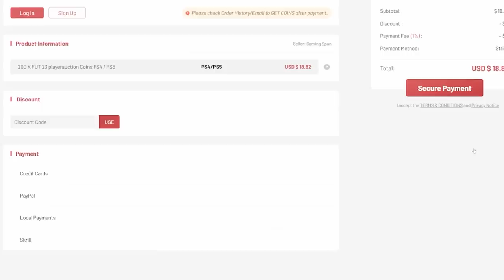100x 85+ PLAYER PICKS & PACKS FOR COMMUNITY TOTS! FIFA23 ULTIMATE TEAM